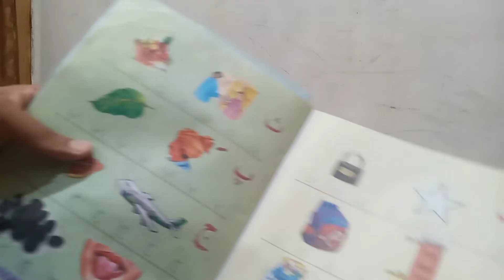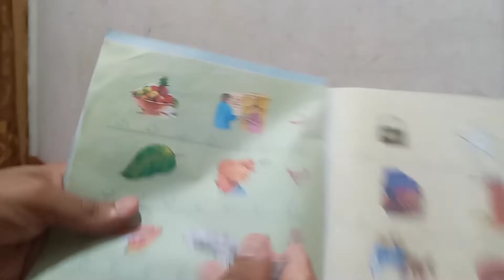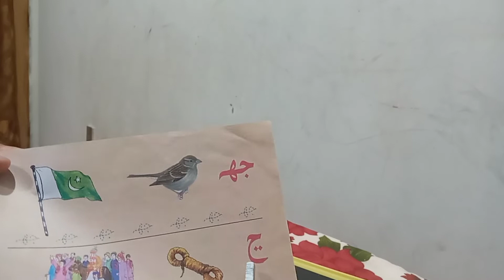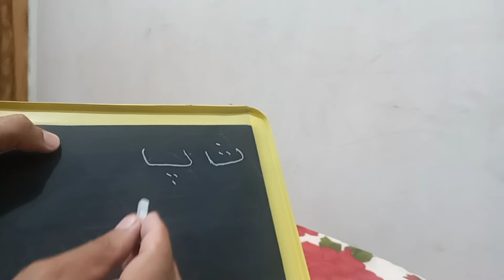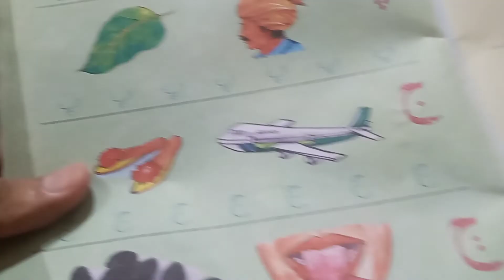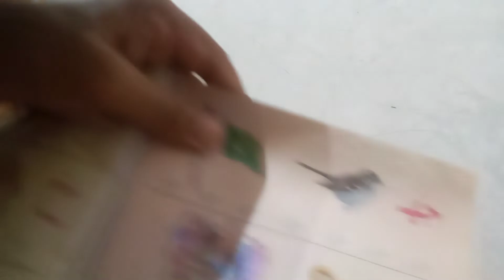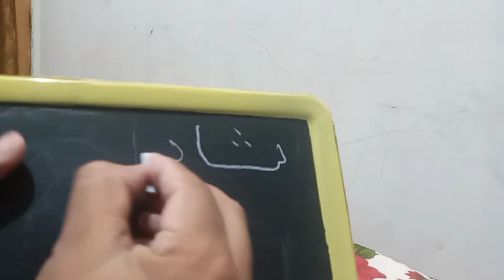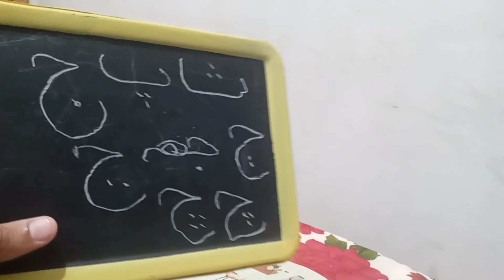Pre-first class Sindhi alphabete lesson 2 (Kacho pahiryon Darjo Sindhi Alf Bay sabaq 2)